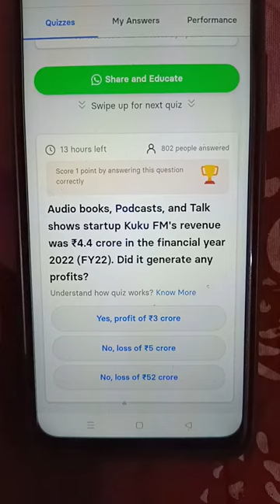Audio books, Podcasts, and Talk shows startup Kuku FM's revenue was ₹4.4 crore in the financial yea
Audio books, Podcasts, and Talk shows startup Kuku FM's revenue was ₹4.4 crore in the financial year 2022 (FY22). Did it generate any profits?